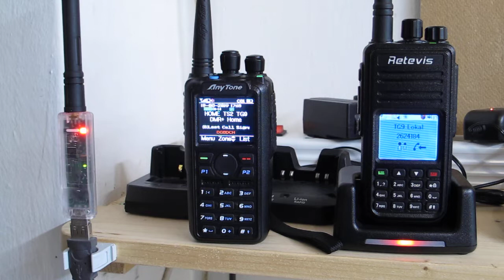RX Test AnyTone 878 vs Retevis RT3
Empfangstest mit einen DV4mini als TX, Leistung 1,2 mW.
Man achte auf Ansprechzeit und Aussetzer eines der Geräte.